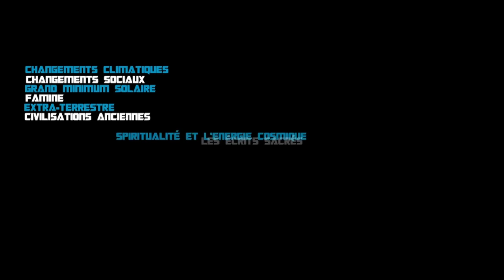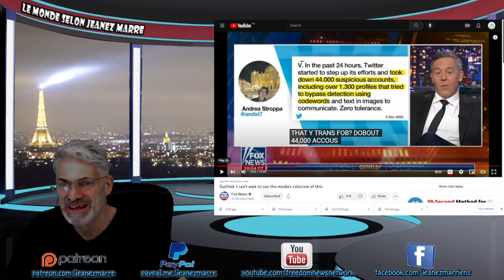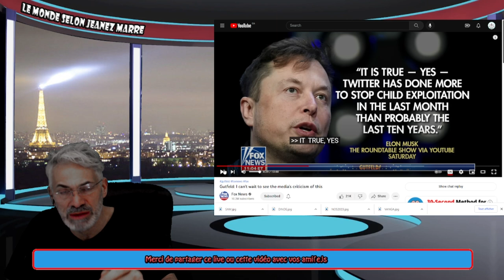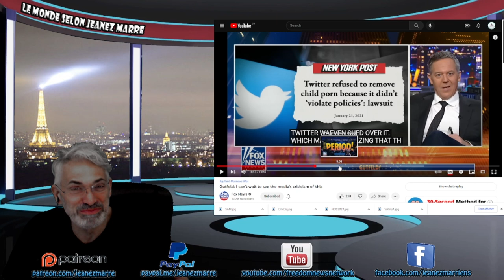CE QUI EST RÉVÉLÉ DANS LA SÉRIE DES 'TWITTER FILES' VA VOUS RENVERSEZ;VOYEZ ÇA!